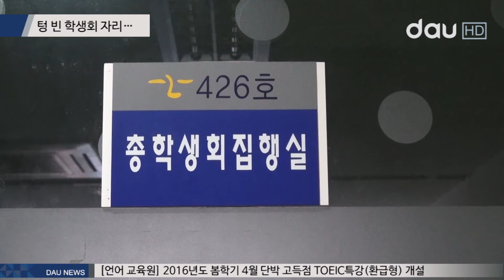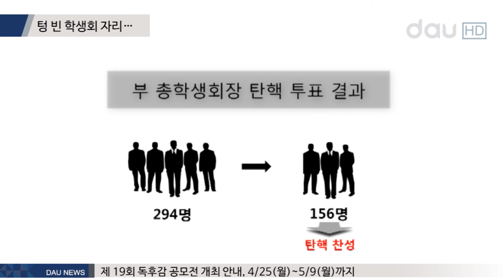텅 빈 부총학생회장, 복지위원장 자리... 누가 채우나?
[아나운서]
그동안 부총학생회장의 공석에 관해 많은 분들이 궁금하셨을텐데요. 대의원총회 결과 부총학생회장과 학생복지위원장의 자리가 공식적으로 '빈자리'가 됐습니다. 총회에서 내린 결과의 자세한 과정을 이다은 기자가 알아봤습니다.

[기자]
지난 30일, 다우 홀에서 상반기 정기 대의원 총회가 열렸습니다. 이 날에는 복지위원장 인준과 부총학생회장 공석에 대한 논의가 주요 쟁점으로 떠올랐습니다.

학생복지위원장 인준 순서에는 오호현 준학생복지위원장이 인준을 위해 출석 했습니다. 인준 찬반 투표에 앞서, 의원석에서는 학생 복지위원장의 자질이 의심된다는 목소리가 나왔습니다. 이는 오호현 전 준 복지위원장이 작년 디자인환경대학 회장을 맡으며 회비를 횡령한 사실 때문입니다. 이러한 물의를 일으킨 이가 학생 전체의 복지를 책임지는 것이 옳지 않다는 것입니다.

(오호현 / 전 준 복지위원장)

이에 정보윤 학생회장은 “앞으로 더 꼼꼼한 내부감사가 이뤄지도록 노력해야 하고, 총회에 참석한 의원에게는 절대 회비를 사적으로 이용하지 말아 달라”고 당부했습니다.

준 복지위원장의 자질이 의심스럽다는 의견이 대다수인 가운데, 일각에서는 다른 의견도 제기되었습니다. 낙후된 캠퍼스의 재정비가 시급한 때인 만큼 ‘복지위원장’을 공석으로 두기보다는 자리를 채우는 것이 낫다는 겁니다.

그러나 대의원 총회 18조 의결 정족수 재적 의원 반 이상 출석과 출석의원 반수이상 찬성으로 의결한다는 조항에 따라 찬성 135표 반대 164표 기권 46표로 과반수를 얻지 못하고 부결되었습니다.

한편, ‘부총학생회장 부재’ 사안을 두고도 여러 의견이 제기됐습니다.

(황정혁/경제학과 회장)

(김성민 /경영학과 4학년 대표)

총학생회장은 탄핵도 고려한 사안이지만 단어선별에 민감한 점이 있었고, 동행 학생회 측과 논의 한 결과로는 공석으로 두자는 의견이 나왔다고 전했습니다.

부총학생회장 공석에 지지하는 입장으로는 총칙 제1장 제 4조 휴학을 한 학생은 회원이 될 수 없다는 조항에 따라 이미 휴학처리 된 부총학생회장은 회원이 아님을 강조했습니다. 따라서 회원이 아닌 학생에게 총학생회 세칙은 해당되지 않으므로 그 자리를 공석으로 두는 게 맞다고 주장했습니다.

그러나 부총학생회장이 편입으로 인해 휴학처리된 사실은 총학생회 역시 전혀 몰랐을 때 일어난 일입니다. 그 사실 자체만으로도 부총학생회장의 직책에는 부적격하므로 탄핵을 해야한다는 반박이 이어졌습니다. 탄핵이 회의에서 발의되기 위해선 전체 인원 3분의 1이상의 서명을 받아야 합니다.
이에 따라 탄핵을 찬성하는 의원들이 연서를 제출해 탄핵을 할 것이냐 공석으로 둘 것이냐에 대한 투표가 진행됐습니다.

결과는 총 294명 중 156명이 ‘탄핵에 찬성했으나 2/3 이상의 찬성을 받지 못해 탄핵에 대한 의결은 부결되었습니다. 따라서 부 총학생회장자리는 공석으로 유지하도록 판결되었습니다.

이에 대해 총회를 참관한 한 학우는 재발방지에 대한 대책과 과거 있었던 모든 일련의 사태에 대해 정당한 입후보자를 선별하도록 자격심사를 철저히 할 것을 요구했습니다.

동아대 2만 학우를 이끌어가는 학생회 자리에 벌써 2곳이 비어있습니다. 그만큼 현재 학생회 임원들의 역할이 더 중요해보입니다. 그 빈자리가 느껴지지 않도록 어느 때보다 최선을 다하는 학생회가 되길 기대해봅니다. 이상 다우 뉴스 이다은입니다.